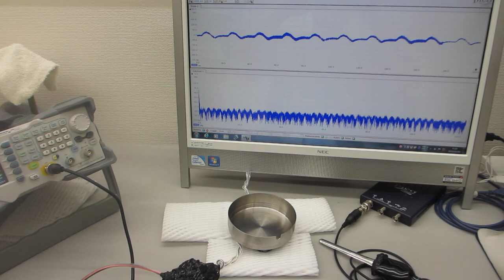オリジナル超音波プロ－ブの発振（スイープ発振、パルス発振）システムーー超音波の送受信実験ーー